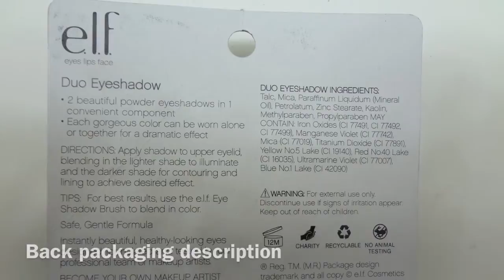ELF Essential Duo Eyeshadows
Tellmilove.blogspot.com

I couldn't get the night duo set as it out of stock for the longest time and as soon as I got the eyeshadows, I wasn't too impressed with it that I'm okay not having the night set. I haven't updated my blog but will post it as soon as I get the time.

Video made using imovie app for iphone.